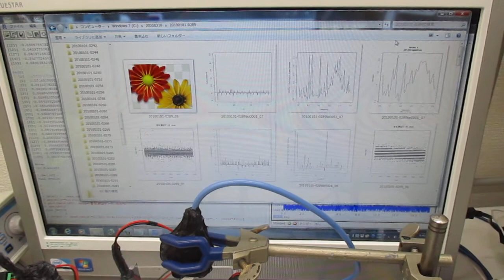超音波の音圧データ解析（フリーな統計処理言語かつ環境「Ｒ」）